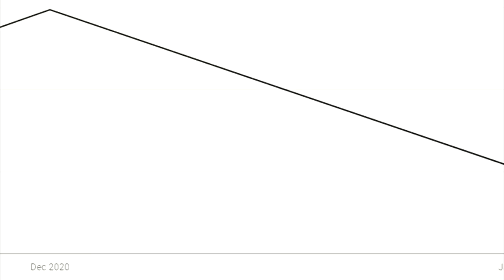A MINHA PLAYLIST DE SPOTIFY *espetacular*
TT: @joaosousayt
comenta com a # JoaoSousaResponde e podes aparecer no proximo video!

APARTADO:

JOÃO PEDRO RODRIGUES DE SOUSA
APARTADO 008002
EC MILHEIRÓS (MAIA)
4475-339 MAIA